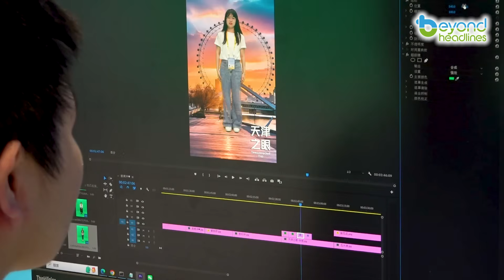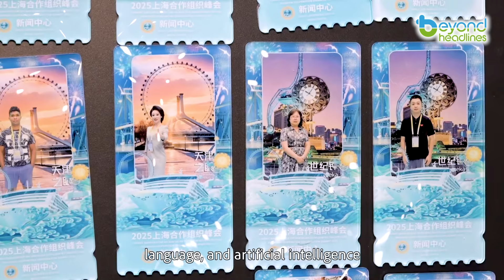[Inno & Tech] The Future of AI Tech in Multimedia Broadcasting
At the recent SCO Summit in Tianjin, visitors experienced the AI Digital Human exhibit – a system that generates lifelike avatars capable of delivering media in multiple languages. The showcase highlighted AI’s growing role in bridging communication across cultures and connecting the world.